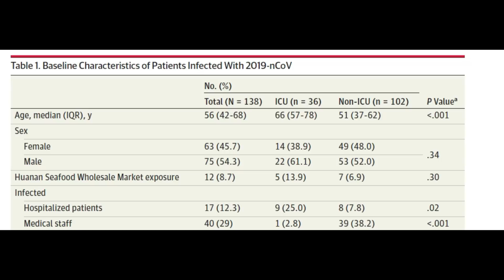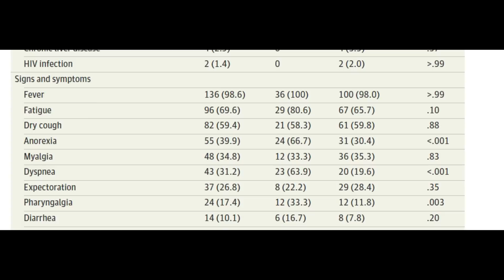Lessons from January- Looking Back in March at Flu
Part One
Still waiting for Italian clinical papers in English